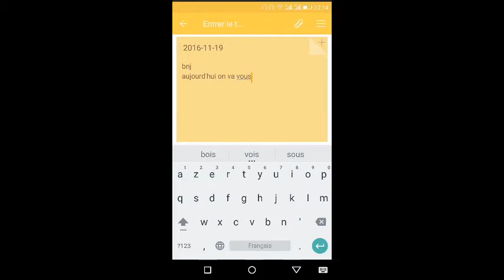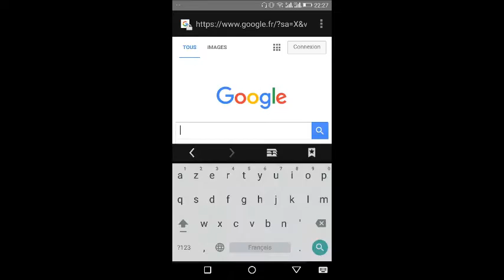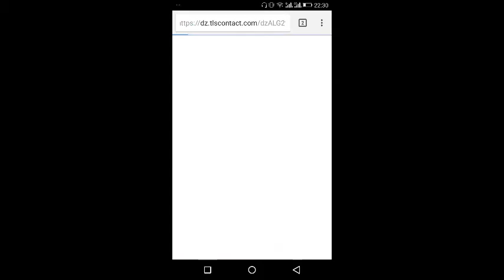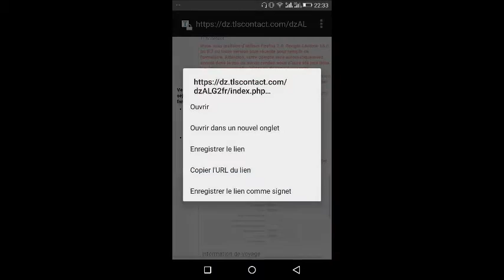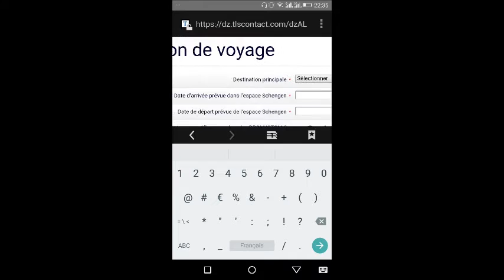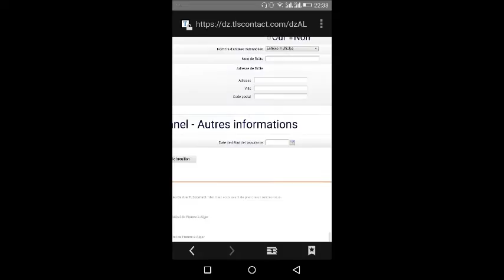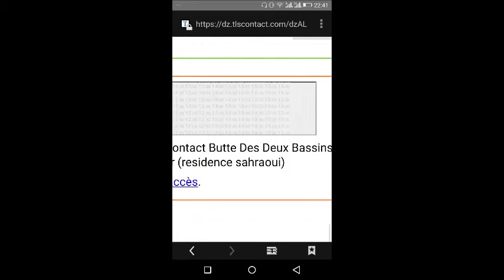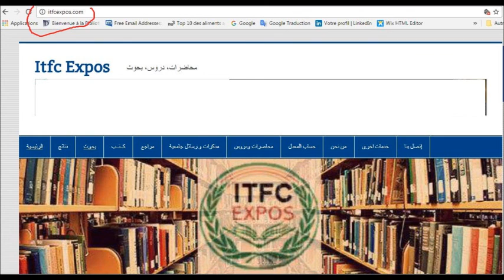comment prendre un rdv visa france chez tls via mobile كيف نحجز موعد لإداع ملف التأشيرة الفرنسية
comment prendre un rdv visa france chez tls via mobile
كيف نحجز موعد لإداع ملف التأشيرة الفرنسية